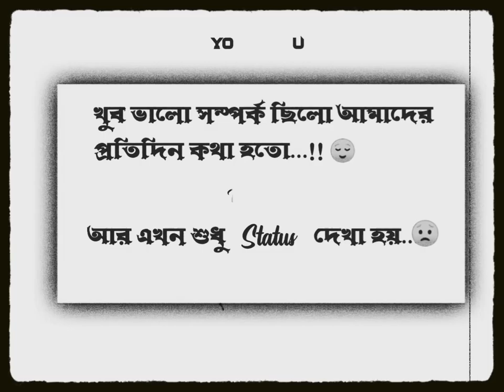Dil Lauta Do Mera ❤️ New lovely Sad Status Video | Hindi Old Song Status |RoY Creation